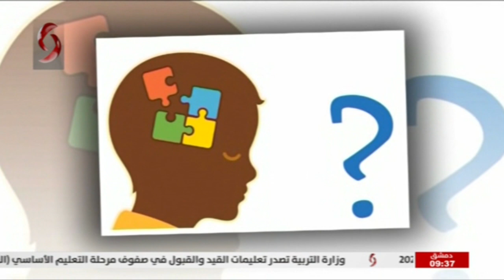الاء الحسن و امال لميس الشاهين / منظمة امال | صباحنا غير 2021/3/31